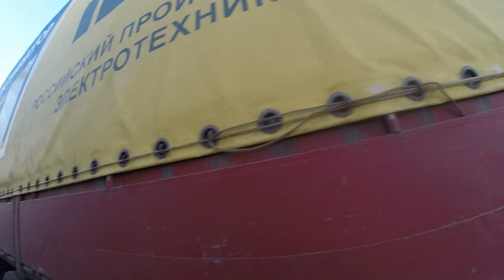Едем в паре на Саранск-Арену FIFA 2018 И ремонт прямо на загрузке!!!